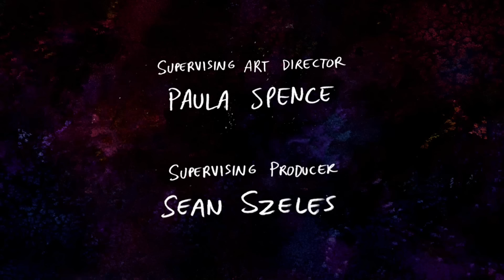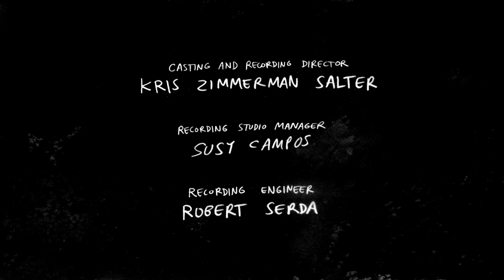SÜREKLİ DİZİ | Kedi Videoları | TAM BÖLÜM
Benson ekibinin Cuma günleri iş yapmaları gerekirken komik videolar izlediğini öğrenir ve onları yakalar. Mordecai ve Rigby de Benson'dan ceza almamak için ona çok sevdiği kedi videolarını izletir. Ancak bu videolar Benson'da bazı değişikliklerin olmasına neden olur.

Gumball, Sürekli Dizi, Adventure Time, Ben 10, Kral Şakir, Süper Bir Takım, Teen Titans Go!, Craig'in Krallığı,  Clarence, Çizgi Film Gurmeleri, Youtuber Necati, Lego DreamZzz, Kafadar Ayılar, Hero Inside, Powerpuff Girls, Uncle Grandpa, Cesur Prens Ivandoe'nun birbirinden eğlenceli bölümleri, Cartoon Network kuşaklarına ait komik videolar, şarkılar ve oyun tanıtımlar seni bekliyor! 🎉🎈🎊